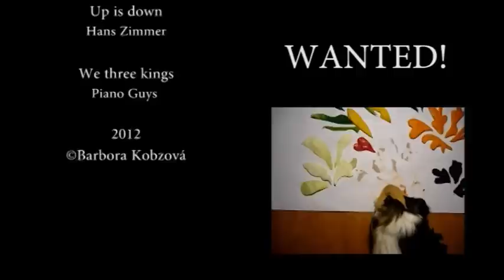wanted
school project - reconstruction of the painting